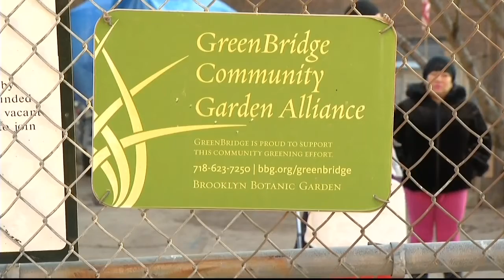New York City Community Garden Coalition Coney Island Bulldozers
BulldozersDestroy Boardwalk Community Garden in Coney Island